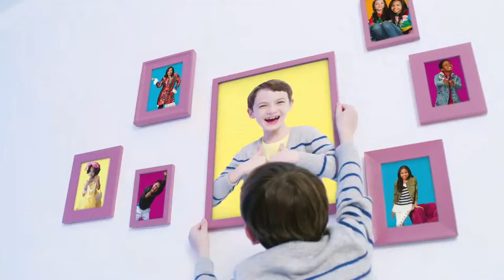Raven's Home (2017) | Opening Title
Track Title: It's Raven's Home
Composer(s): Andy Love, Joacim Persson & Johan Alkenäs